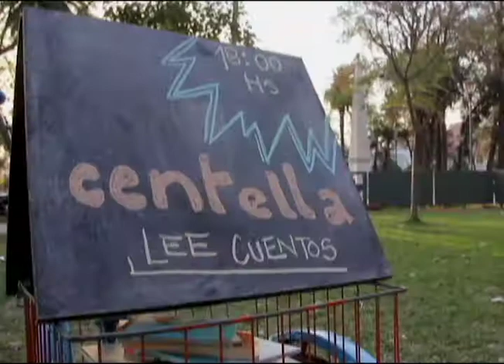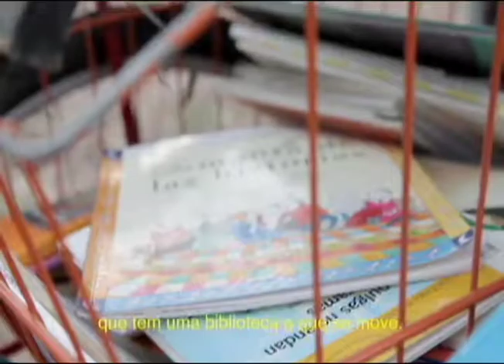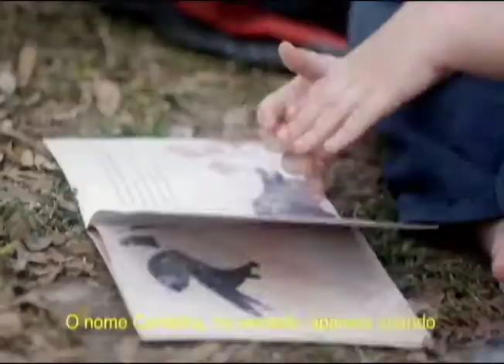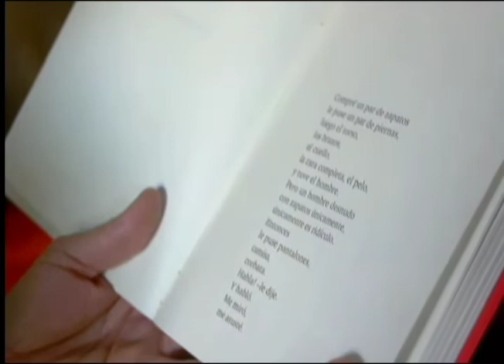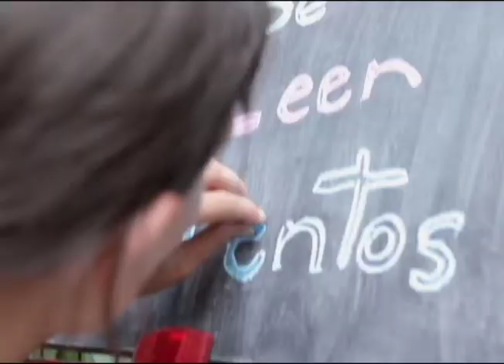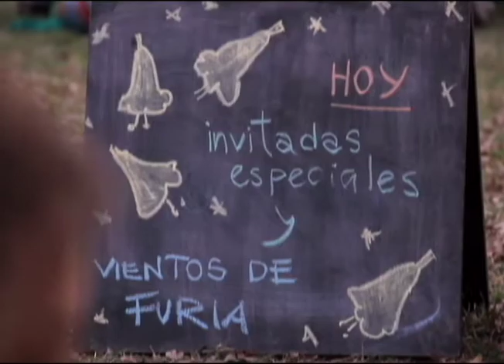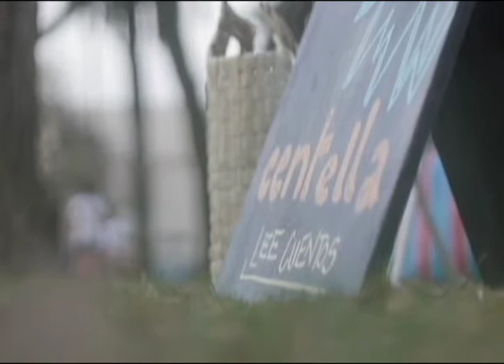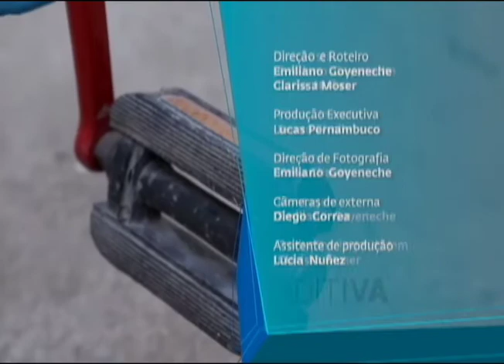Sala de Notícias | Centelha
Centelha registra as atividades de duas jovens artistas argentinas que transformaram uma tricicleta em uma biblioteca móvel para fomentar a literatura e o uso do livro pelas crianças. Elas tentam combater a ideia da biblioteca como um quarto fechado e entediante, e transportar o livro para os espaços públicos. Recentemente também editaram três contos infantis em um formato pequeno e com curta tiragem. Através destas ações cheias de simplicidade e delicadeza, elas vão ampliando o imaginário de um número significativo de crianças.

Direção: Emiliano Goyeneche e Clarissa Moser